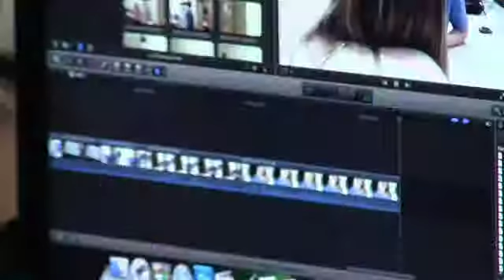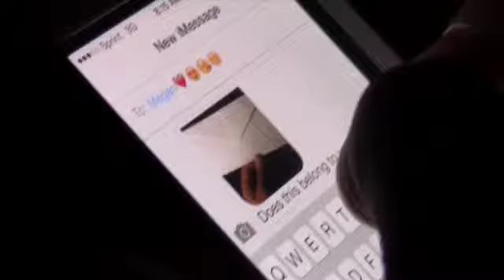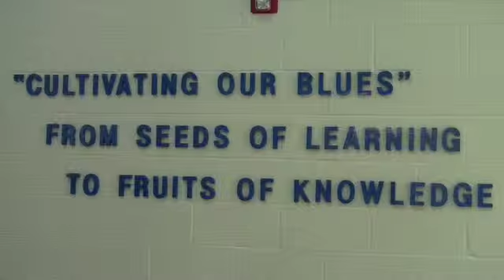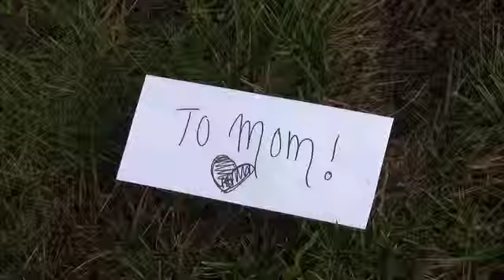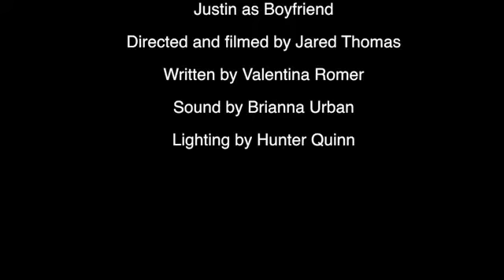Lexie Rubba's 10 day film interview